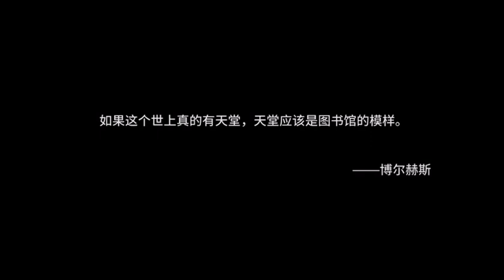Hohai University | 河海大学 | Nanjing | China | Study in China | Top Ranking University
Hohai University (HHU; Chinese: 河海大学; pinyin: Héhǎi Dàxué) is a public research university in Nanjing, Jiangsu, China. It is under the direct administration of the Ministry of Education of China, and previously administered by the Ministry of Water Resources from 1958 to 2000. Named after "Hohai (河海)", literally means river and sea in Chinese, it is a comprehensive university famous in the disciplines related to hydrology, water resources, hydraulic engineering, coastal engineering and marine engineering and has cultivated numerous talents for the development of China's water conservancy.

Hohai University is part of the former Project 211 and the Chinese state Double First Class University Plan for National Key Universities of China.

Hohai University ranked 501-600th globally and 60th in China for Academic Ranking of World Universities 2021.